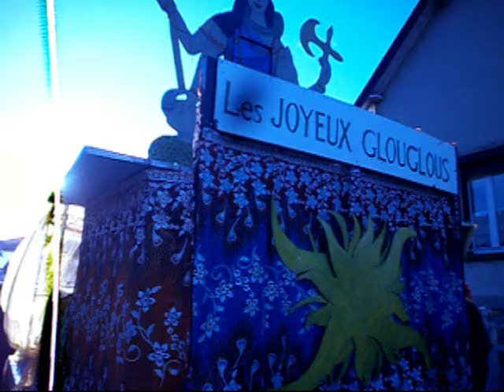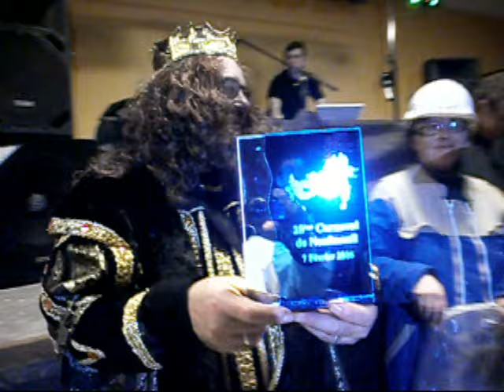carnaval 2016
carnaval de neufmanil en 2016